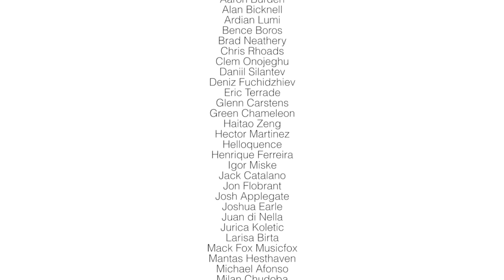FRH Torch Initiative: Future for Religious Heritage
Future for Religious Heritage (FRH) has the pleasure, inspired by the Olympic Torch in Athens, to launch the “Torch Initiative”, to raise awareness and safeguard the importance of Europe’s religious heritage and culture.

The initiative will bring together diverse community groups with different cultures, traditions and languages in a unified and coordinated action to foster unity while celebrating Europe’s diversity.

The FRH Torch will offer visibility and carry the messages of famous artists, musicians, politicians and European citizens who will help rediscover the value of our shared heritage as a symbol of unity on which Europe was built.